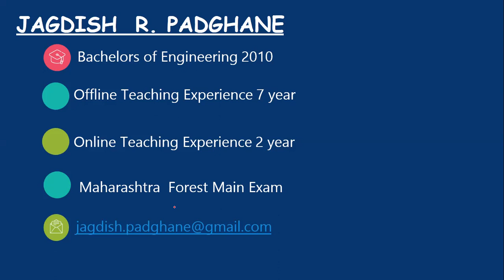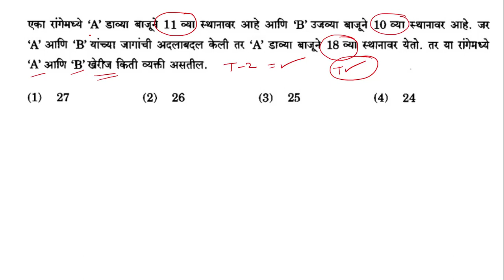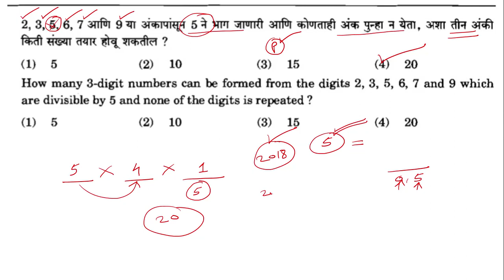MPSC राज्यसेवा ।। वन विभाग परीक्षा ।। C-SAT।।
MPSC राज्यसेवा पूर्व परीक्षा ।। वन सेवा पूर्व परीक्षा ।। C-SAT प्रश्न पत्रिका 2013 ते 2019

Mpsc महाराष्ट्र वन सेवा

By Mpsciq